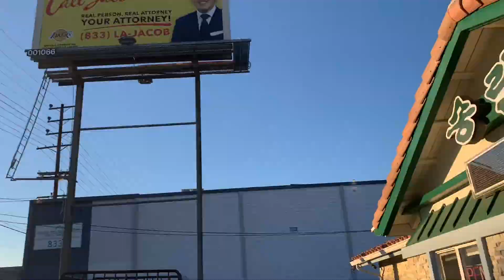swimsuit time bikini time pa sexy han( Santa Monica Beach )